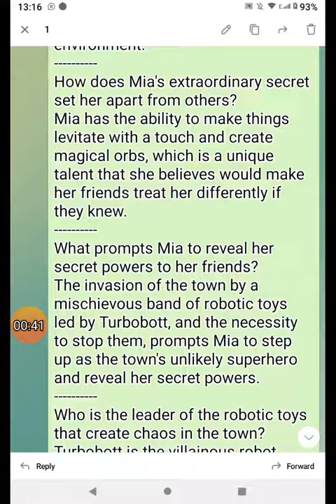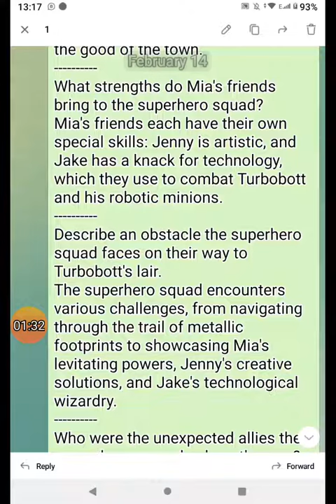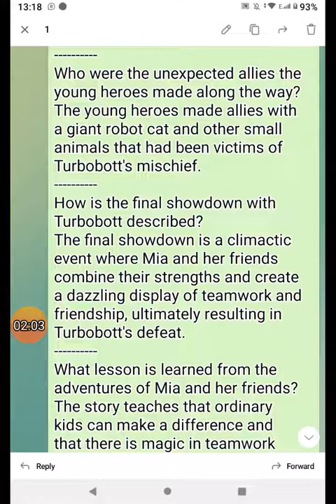MIA AND THE SUPERSQUAD == QUESTIONS & ANSWERS ==